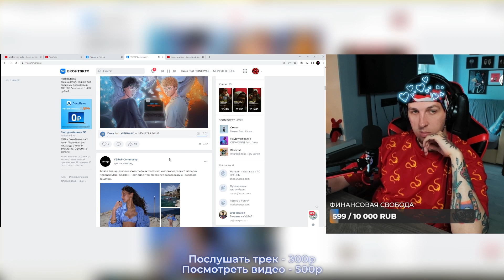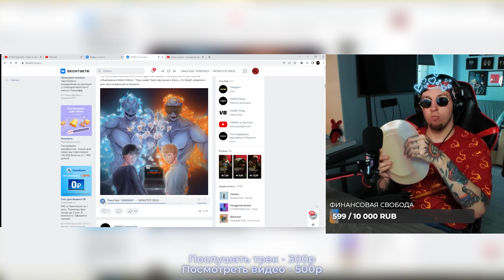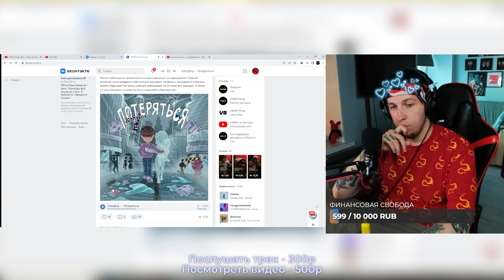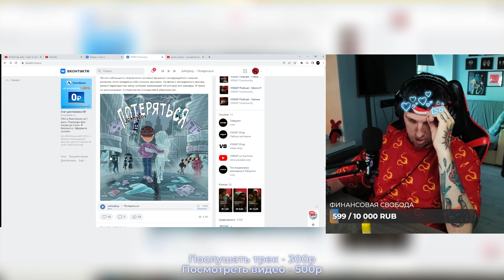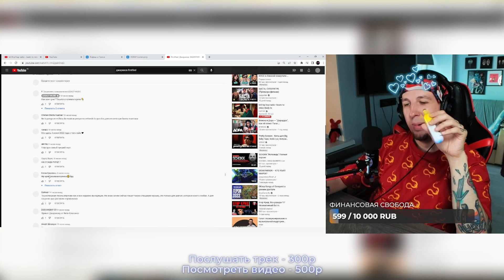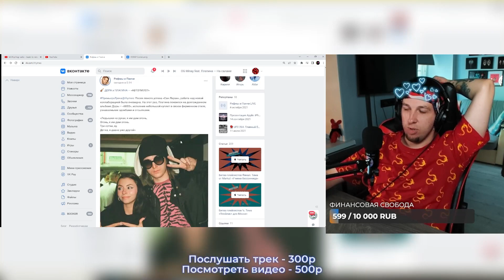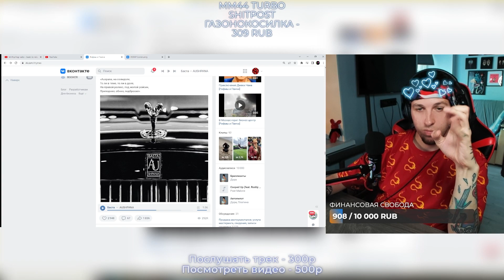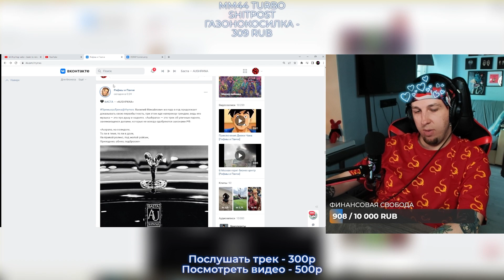БУКЕР СЛУШАЕТ ПЯТНИЧНЫЕ РЕЛИЗЫ: ПЛАТИНА, YUNGWAY, ДЖАРАХОВ, JOHNYBOY БАСТА, OG MINAY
• ВСЕ ЗАПИСИ СТРИМОВ ТЕПЕРЬ ДОСТУПНЫ ЗДЕСЬ:
Каждый рубль очень важен для меня, так как ютуб заблокировал монетизацию в России!! Буду признателен каждому, кто скинет любую сумму

Тут Booker смотрит Баста — AUSHPANA Джарахов, ISKANTHER, FirstFeel — Алиса Johnyboy — Потеряться ПИКА, YUNGWAY – MONSTER DRUG OG Minay feat. Платина - На саламе